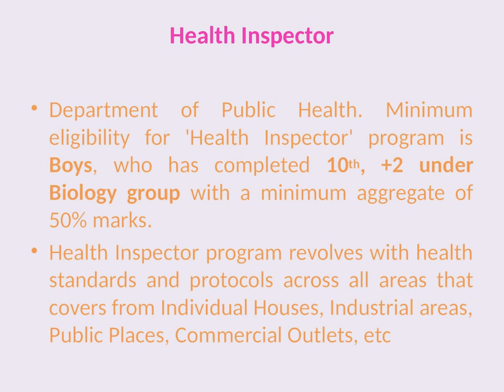WHAT TO STUDY AFTER 12TH ( Tamil ) Paramedical or Medical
Medical or Paramedical